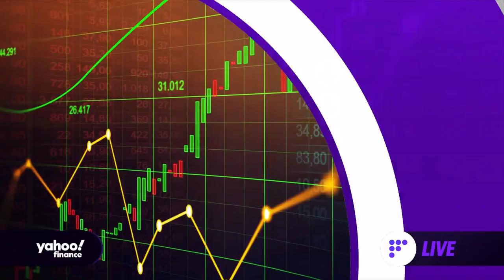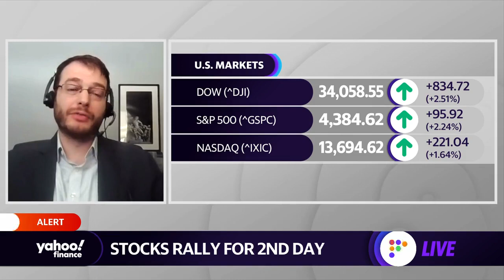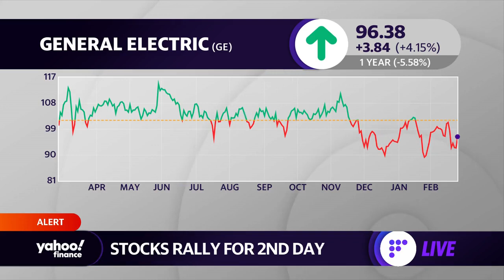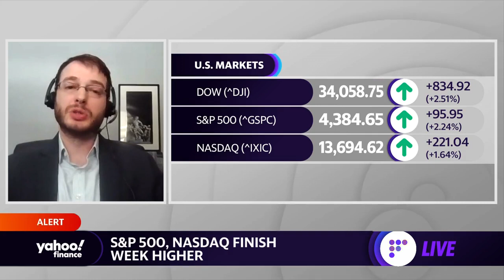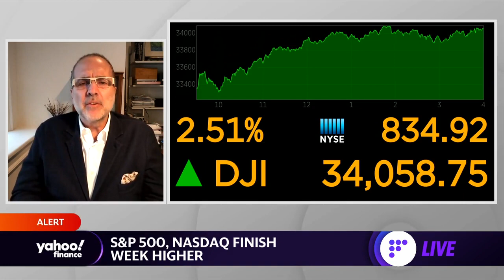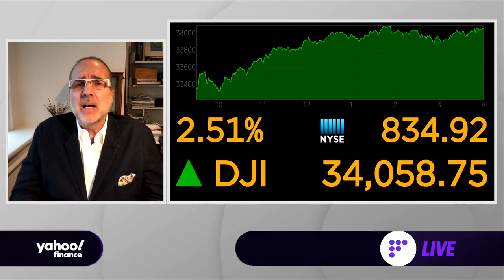Amid volatile markets, 'it’s best to be more defensive,' strategist says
DailyFX Chief Strategist John Kicklighter and New Age Alpha Chief Investment Officer Julian Koski joins Yahoo Finance Live to discuss volatility, Fed rate hikes, portfolio positioning, and the outlook for markets.